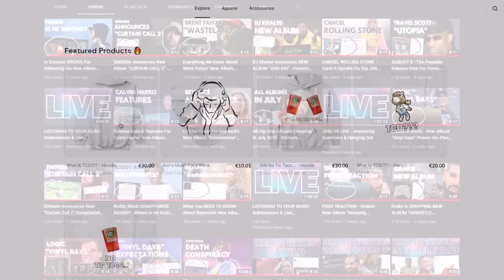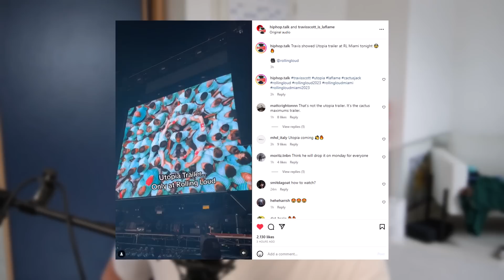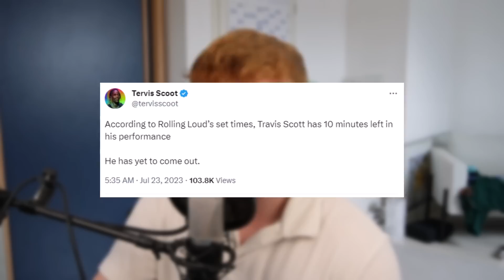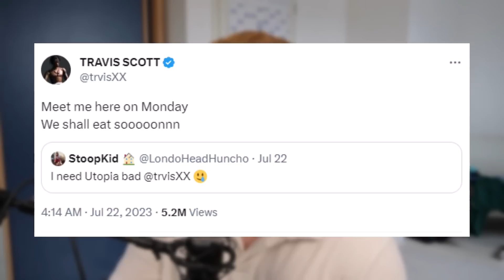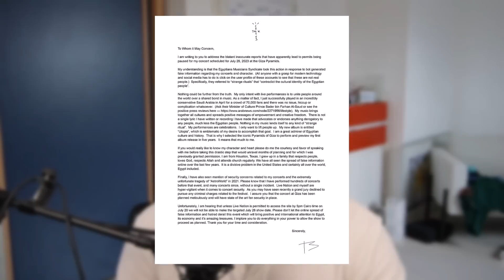OFFICIAL RELEASE DATE + TRAILER FOR "UTOPIA" - Travis Scott Reveals Announcement At Rolling Loud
Travis Scott's new album "Utopia" just got its official announcement with release date and trailer and in this video I go over the news and what this means for the new album.